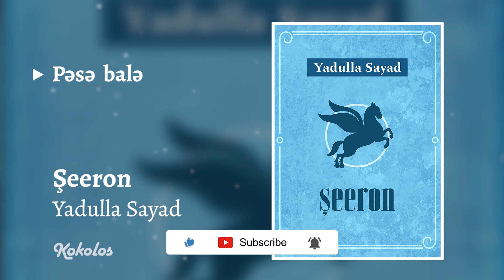75.Pəsə balə - Yadulla Sayad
75.Pəsə balə - Yadulla Sayad Şeeron